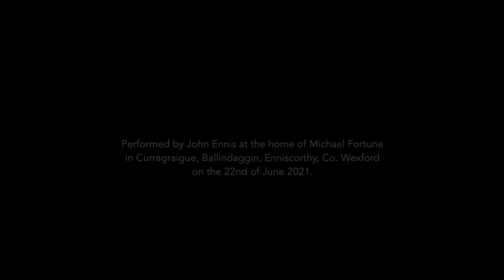The Ferns Exile - Performed by John Ennis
Here’s a song I recorded at lunchtime today by chance. The singer, John Ennis called to my house and we got talking and he told me about this song, The Ferns Exile which he says is his favourite 1798 song to sing. I think it was written by Mick Galvin and it tells the story of the famous 1798 leader Myles Byrne from North Wexford who fought through the campaign in Wexford, Carlow and Kilkenny. Myles was born in 1780 in Monaseed, Gorey, Co. Wexford and died in Paris in 1862.

In 1803, 5 years after the 1798 Rising he escaped to France and enlisted his services and fought in the French army in various campaigns on the Continent. He wrote a memoir of his activity in 1798 Rising and within the French army and incredibly he was photographed in 1859 in Paris, three years before his death.

Anyway, enough of my talking, I'll let John tell you the rest in the song.